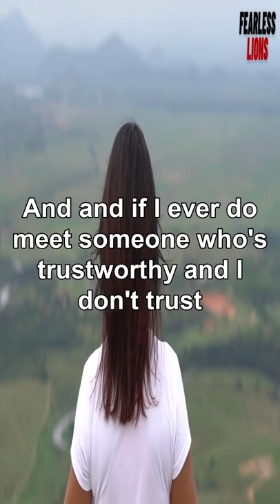Do Not Run Away - Jordan Peterson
12 Rules for Life: An Antidote to Chaos

1)This video has no negative impact on the original works (It would actually be positive for them)
2)This video is also for teaching purposes.
3)It is not transformative in nature.
4)I only used bits and pieces of videos to get the point across where necessary.

Fearless Lions does not own the rights to these video clips.